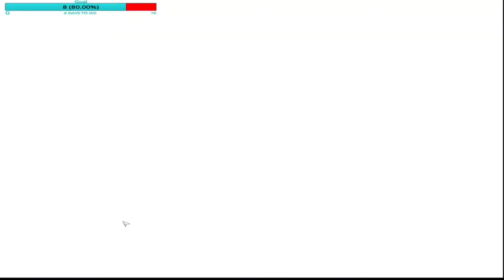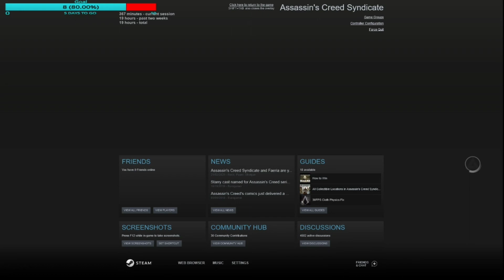ASCounterfire, #48, Assassins Creed Syndicate